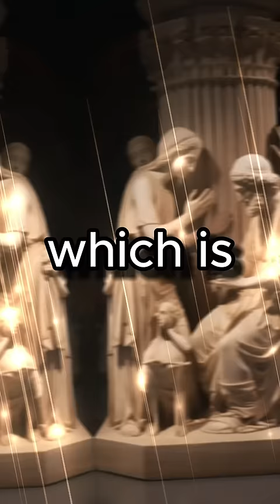History facts you didn’t read in textbooks